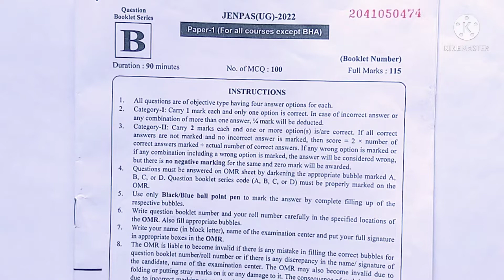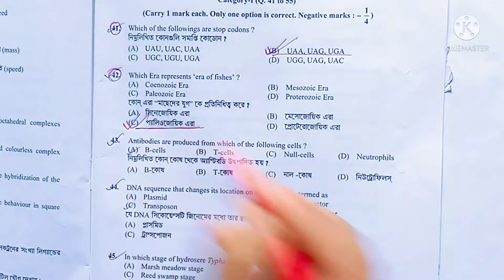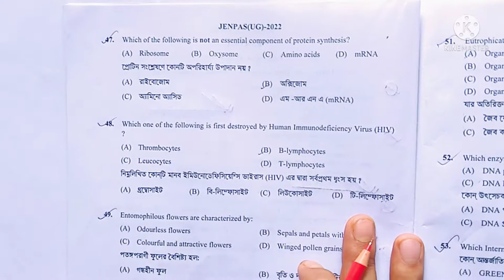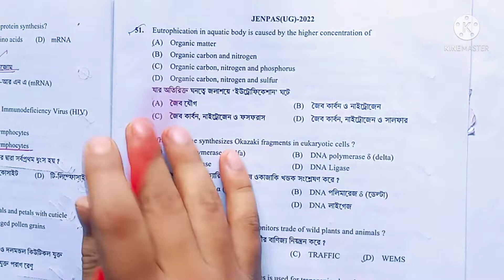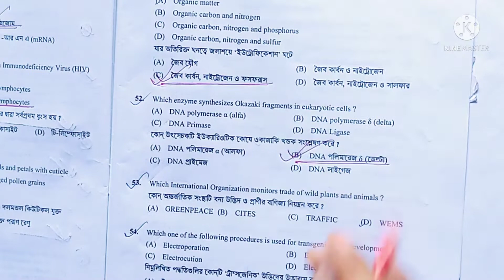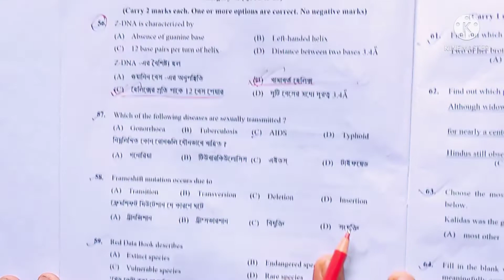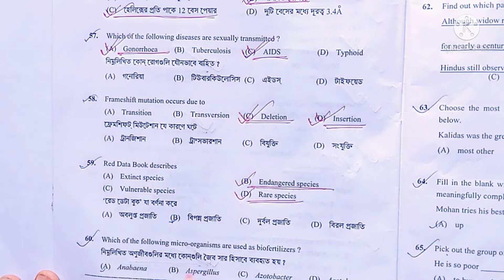JENPAS UG 2022 Paper 1 Biology Answer Key Fully Solved।jenpasug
Dear students

this is a study guide channel for RRB group d, NTPC, Wbjee, SSC,jee,jee main,NEET,sssc chsl,ssc cgl,bank exam,IBPS,PSC clerk. and so many government exam

in this video I am discussing jenpas ug 2022 paper 1 Biology Answer Key